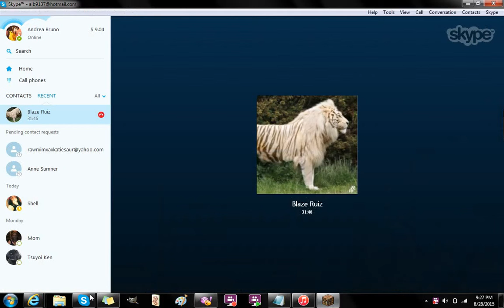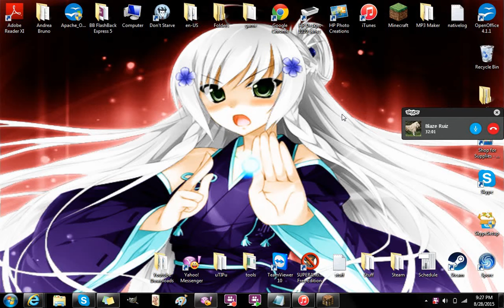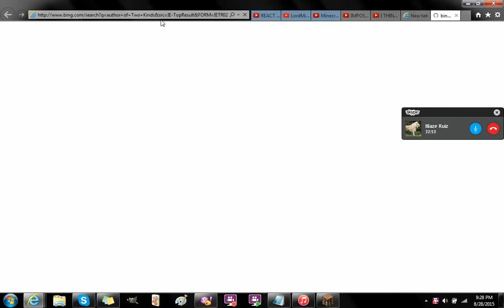Why Blaze?! | Minecraft on Vox Populi 3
Aaand, I die. What a cruel mistress.